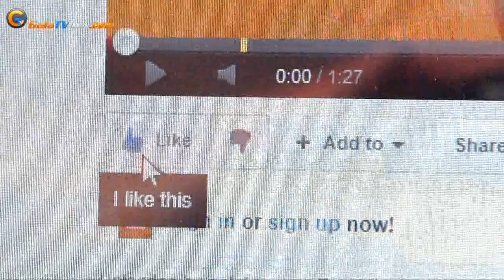Alex Lora develó su estatua en Los Ángeles,California (Vea fotos en galatview.com)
Alex Lora develó su estatua en Los Ángeles,California.
Alfonso De Elias & Galatview Company has created this video and I own all rights to all content in the video. Copyright for GalaTView.com